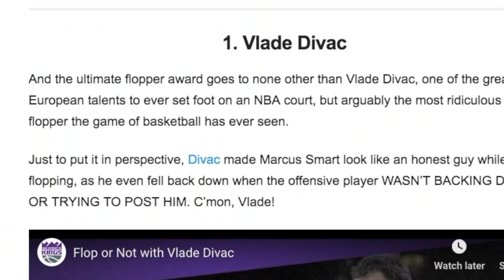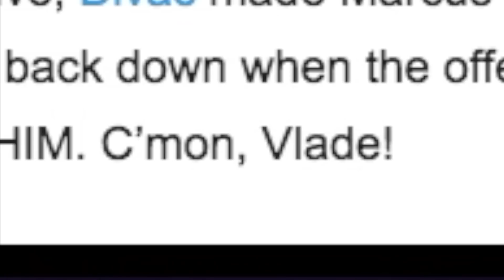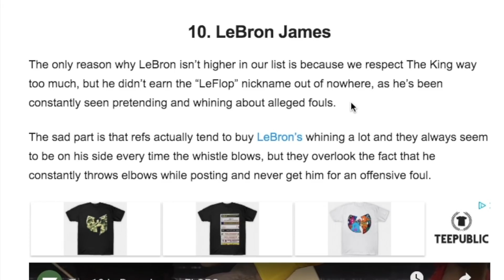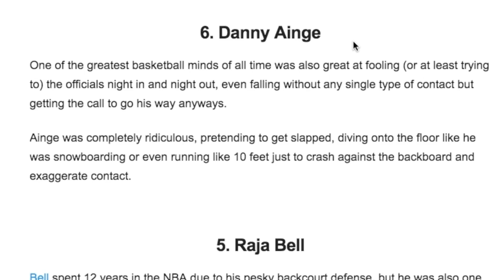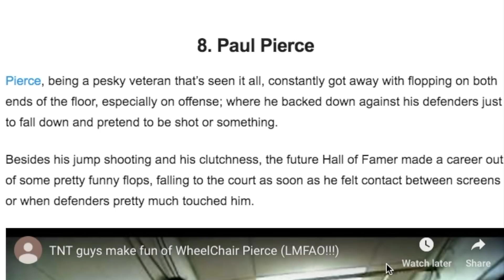BIGGEST FLOPPERS IN NBA HISTORY! NBA 2K19 MyTeam Squad Builder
The topic of flopping in basketball is a very much talked about one.. so in honor of that, we are doing a squad of the biggest/best floppers of all-time! MyTeam Unlimited